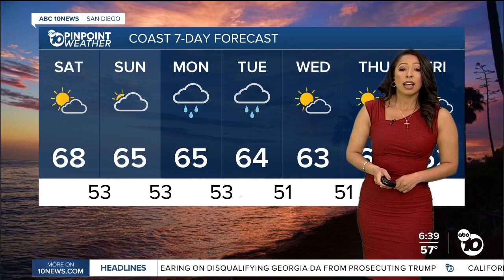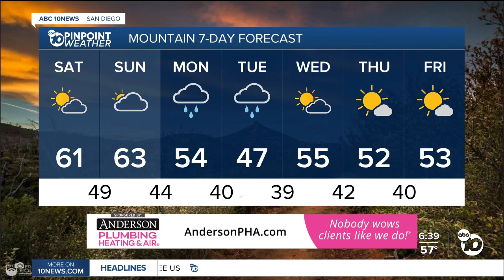Ciara's forecast: Dry, warm weekend ahead of chance of showers